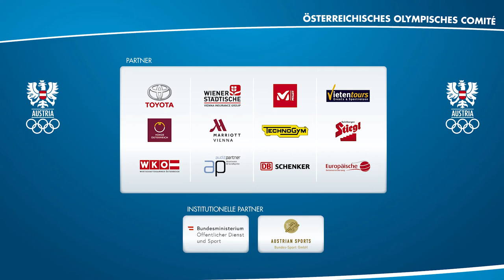Legendär: ÖJV-Team kämpft im Nippon Budokan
Judo-Weltmeisterschaft in Tokio als Olympia-Generalprobe - in nicht einmal einem Jahr möchten Kathrin Unterwurzacher und Co. im Nippon Budokan um Medaillen kämpfen.